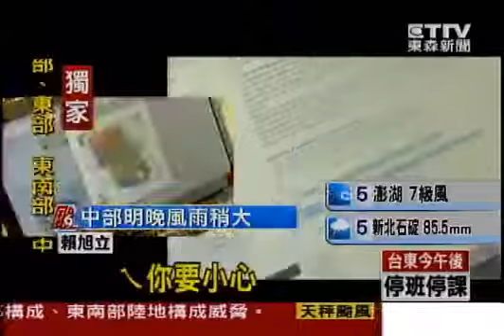Premier interview en 2012 sur la chaine d'information Taiwanaise TTV